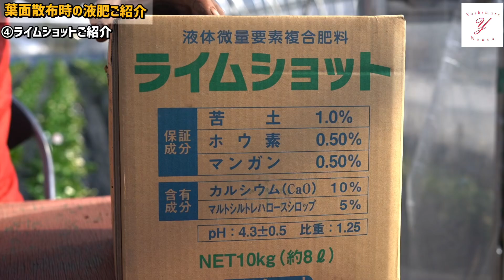「いちご栽培 いちご農家」葉面散布時に使用する液肥をご紹介 苗の状況で使い分け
今回の動画でご紹介した熊谷養蜂株式会社さんのホームページになります。

12月1日から5月上旬まで営業しています。

English translation